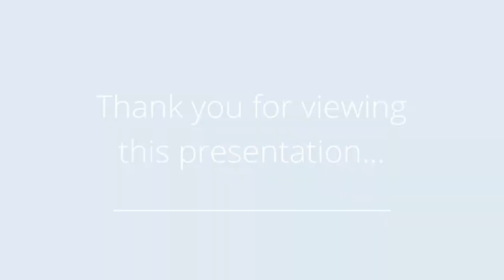1322 NW 4th St, Ankeny, IA 50023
Presented by: Phyllis Zediker